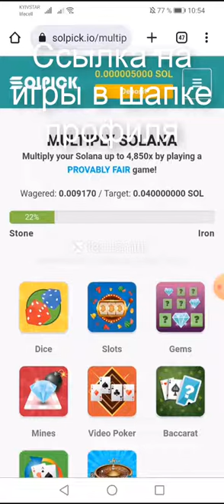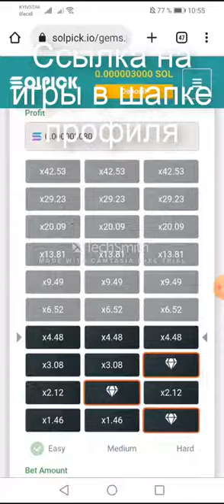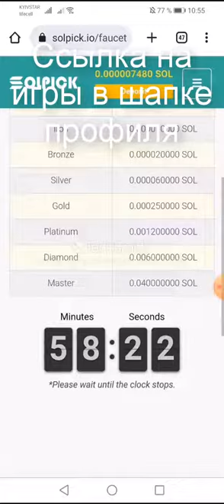Крито краны выдающие бесплатные монеты каждый час играй на них и выводи прибыль!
Получай монеты каждый час и играй в увлекательные игры. Сумма всех твоих ставок повышает твой ранг по достижению следующего ты будешь получать больше монет. На само последнем уровне ты будешь получать от 1 до 2.06 долларов на пассиве. Развивайся. Приглашай друзей так ты скорее обеспечишь себе постоянный доход. На сайте есть ссылка на телеграмм канал, общий чат в котором ты можешь задавать вопросы участникам и делиться своим мнением.